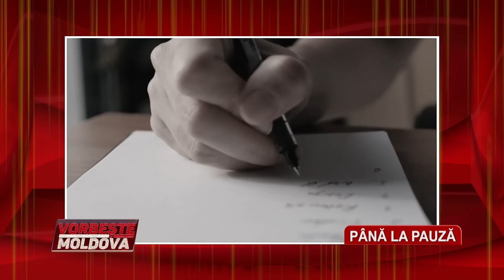VORBEŞTE MOLDOVA: "RĂZBUNAREA" CUMNATULUI (partea 1)